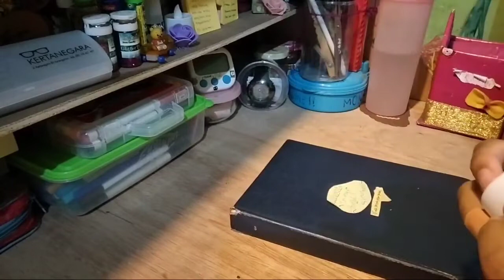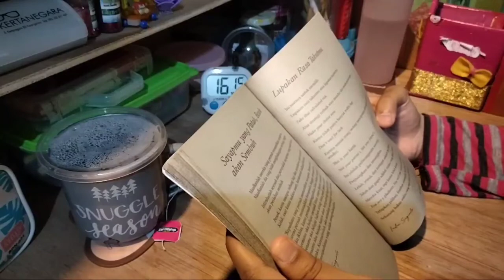My Night Routine 💫 || Bullet Journal, Journaling, Read a book ✨|| Din Study_ || Indonesia 🇮🇩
Hii heyyo all-!!
Assalamu'alaikum 🌸

Gimana kabar kalian semua? Kali ini aku gak bikin video tutorial atau bikin Lettering dulu yawww~~
Lagi pengen bikin Night Routine gituu wkwk
Jangan lupa kasih hadiah buat diri kalian sendiri yaa, walau cuman sekedar Journaling aja itu bener bener metode mengenal diri kita yang bagus jugaa💚

Enjoy for your day! 🌸

Journaling
Bullet Journal
Read a book
Studygram Indonesia
Lettering
Studygram
Lettering ideas
Taking note
How I take my note
Hand lettering